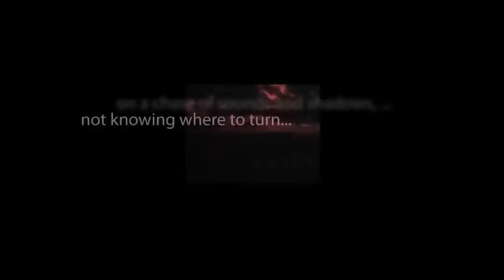CBS Radio Mystery Theater "The Guy de Maupassant Murders" starring Fred Gwynne and Marian Seldes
The sensational tale of a serial murderer is followed by a judge and his attendant. The killer seems to exclusively choose young women as his victims and leaves tantalizing notes next to their corpses.